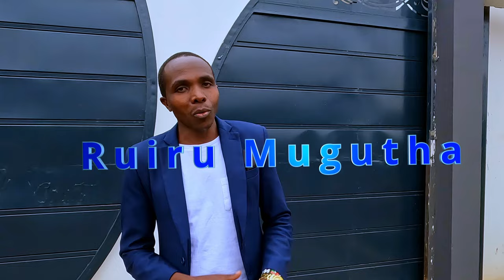Inside ksh 18, 000 000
For any question about this video or unit booking please contact John 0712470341